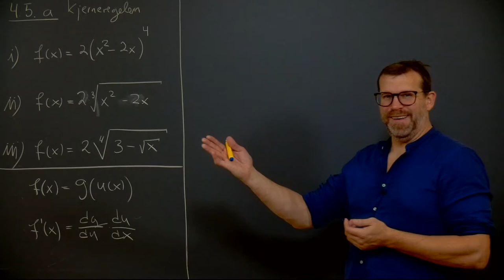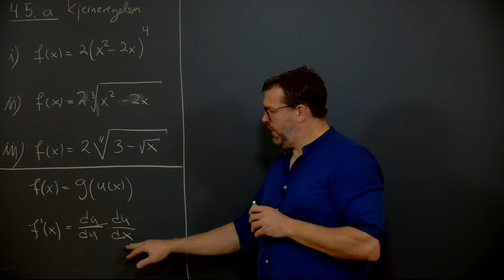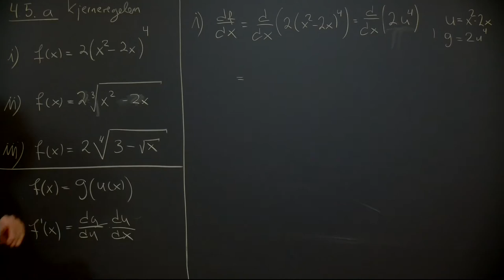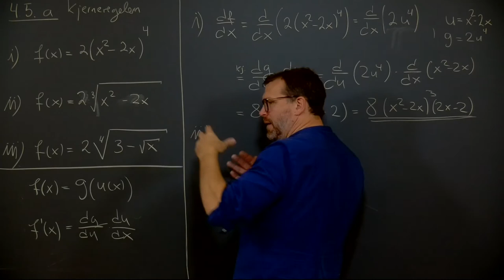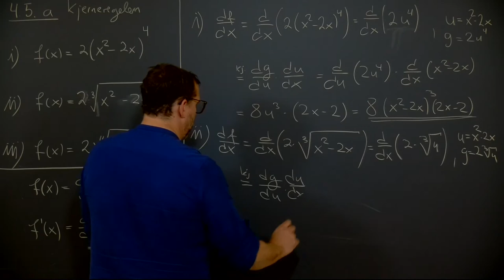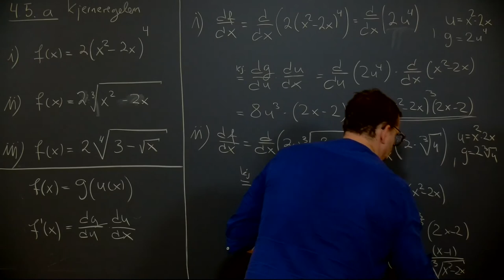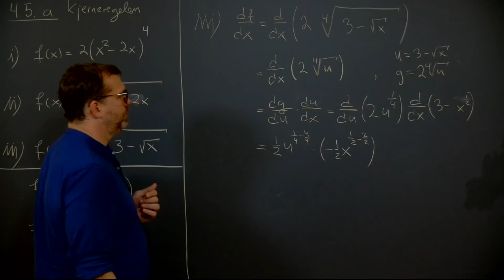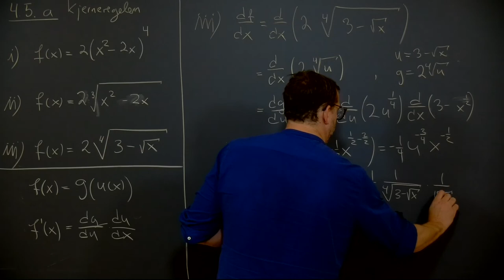Øving 2, oppgave 4.5 a